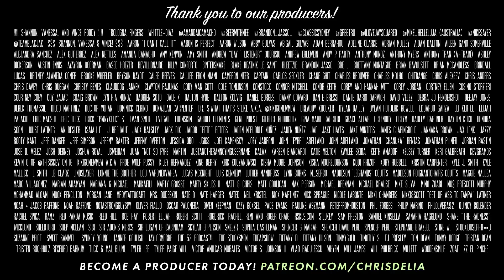The Worst Show On Television (316) | Congratulations Podcast with Chris D'Elia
This week Chris watched the worst show ever on television, discusses the new Sports Illustrated swimsuit cover, and met a man with a selfie stick.

0:00 Treesday
3:01 Paparazzi Selfie Stick
19:15 Mother's Day dress up
23:40 Bagels & Cupcakes
28:20 ALF
36:44 Drugs
40:21 Ha Ha Comedy Club / Family Renner
44:52 Martha Stewart & Ezra Miller
47:19 Fried Chicken
50:18 Outro